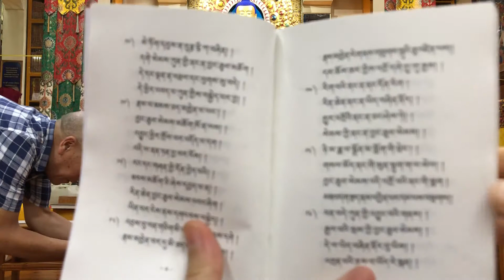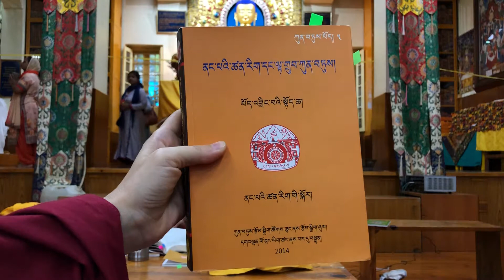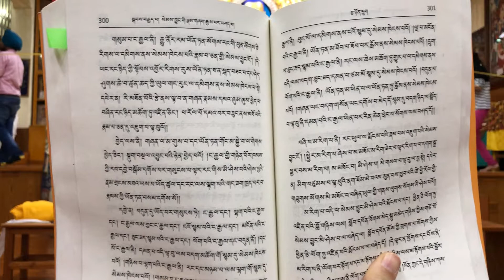གཟའ་ཉི་མའི་སློབ་ཚན། ང་རྒྱལ་དང། མ་རིག་པ།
ཁུ་ནུ་བླ་མ་རིན་པོ་ཆེ། བྱང་ཆུབ་སེམས་ཀྱི་བསྟོད་པ་རིན་ཆེན་སྒྲོན་མ། ཤོ་ལོ་ཀ ༡༤་ནས།

ནང་པའི་ཚན་རིག་དང་ལྟ་གྲུབ་ཀུན་བཏུས་ལས། ང་རྒྱལ་དང། མ་རིག་པ།